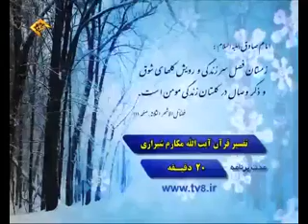عقل در قرآن آیت الله مکارم شیرازی 1